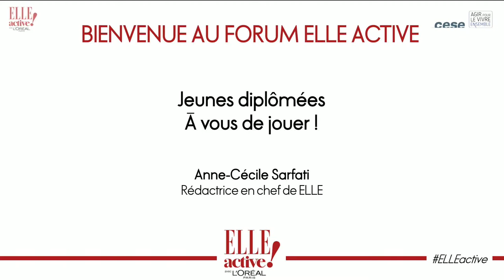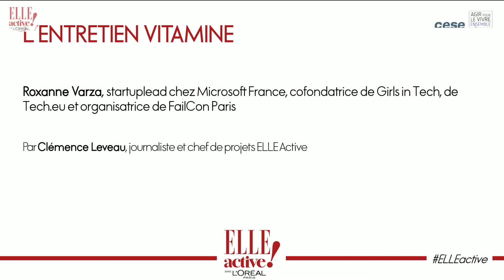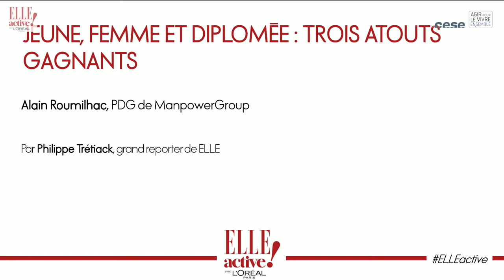Elle active 2015 : jeunes diplômées, à vous de jouer ! - cese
samedi 28 mars 2015 : Le forum qui soutient toutes les femmes qui travaillent. Au programme : des débats avec des experts ( nos partenaires intervenants ici) pour lutter contre les inégalités, des rencontres avec les réseaux de femmes de la région et plus de 80 ateliers pour s'affirmer au bureau, oser demander augmentation et promotion, multiplier les contacts, créer sa boîte, concilier vie pro et vie perso...

Ouverture de la journée par Anne-Cécile Sarfati, rédactrice en chef à ELLE.
Le regard de Laurent Batsch, président de l’université Paris-Dauphine

- Interview de Roxanne Varza, startup lead chez Microsoft France (Microsoft Ventures et Bizspark), cofondatrice de Girls in Tech Paris et Londres et co-organisatrice de Failcon Paris, par Clémence Leveau, journaliste et chef de projet ELLE Active

- L’entreprise, mode d’emploi : créer son réseau, s’autopromouvoir, oser demander… animé par Anne-Cécile Sarfati, rédactrice en chef à ELLE.

Avec :
Véronique Préaux Cobti, fondatrice et directrice Générale de Diafora
Clémentine Piazza, directrice marketing groupe, Unibail-Rodamco
Gilly Weinstein, executive coach américaine basée en Europe, fondatrice et dirigeante du cabinet So To Speak
Anne Robert, directrice de la communication de Crédit Agricole CIB

- «Jeune, femme et diplômée : trois atouts gagnants !», interview d’Alain Roumilhac, PDG de Manpower, par Philippe Trétiack, grand reporter à ELLE

- Vie pro + vie perso : les stratégies pour tout vivre à fond ! Animé par Anne-Cécile Sarfati, rédactrice en chef à ELLE.

Avec :
Isabelle Guyony-Hovasse, directrice générale de L’Oréal Paris France
Claire Leost, directrice générale chez Lagardère Active, auteure du livre « Le rêve brisé des working girls » (Ed. Fayard)
Isabelle Vitali, directrice de l'innovation et du développement des partenariats de Roche
Lara Rouyrès, serial entrepreneuse, co-fondatrice Dealissime (revendu à Amazon en 2011) & Selectionnist
Clôture.